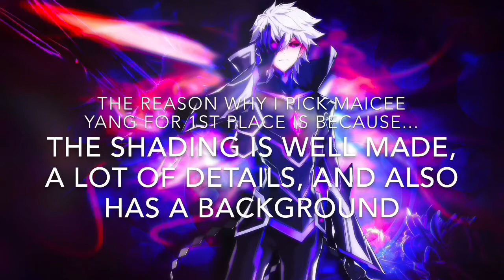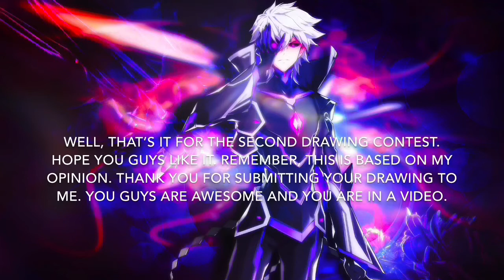Top 3 winners for Anime Drawing Contest #2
Well, here are the top 3 winners. This is based on my opinion. *DO NOT JUDGE*
Here are the winners: